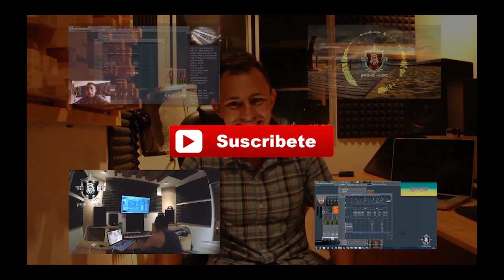J Balvin otra vez Instrumental type [elkeretumba]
Siganme en Insta @elkeretumba
DESCARGA LIBRERIA TRAP + TRAPETON LOOPS

DESCARGA TODA MI LIBRERIA AQUI!!!

DESCARGA FLPS + BONUS GRATIS AQUI
 Coming Soon, suscxribete y comenta kbrooonnnn

IMPORTANTE: Dar click en  COMPRAR Y OK EN CARRO DE COMPRA , PAGO VIA PAYPAL Y DESCARGA INMEDIATA !!
 OTROS MODOS DE PAGO►►  CONTACTO DIRECTO

SI QUIERES VER MATERIAL MEJOR QUE ESTE DALE AQUI !!!

VETE AQUÍ PARA UN  REGALO SORPRESA !!!

🎹🎹🎹 PARA DESCARGAR BEATS GRATUITOS Y EXCLUSIVOS INGRESA AQUÍ !!